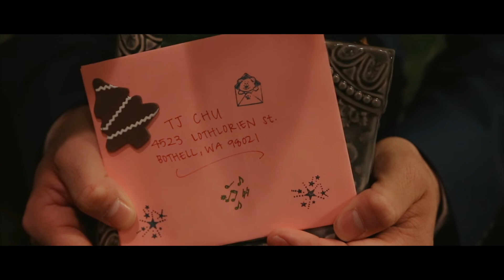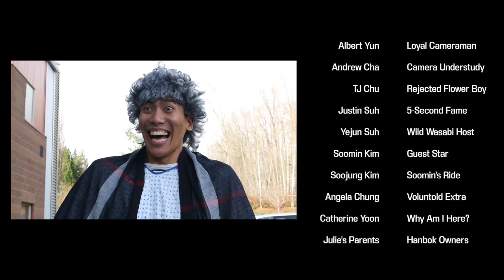To All The Namjas I've Loved Before (Episode 3)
Parody of the To All the Boys I've Loved Before
Premiered at the CCS NEXT Christmas Banquet 2018
Creative Team